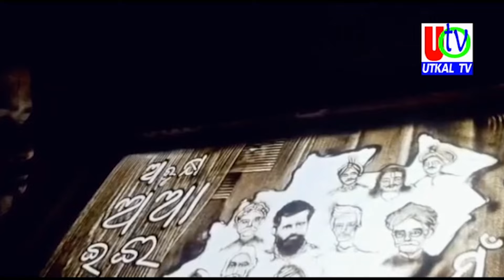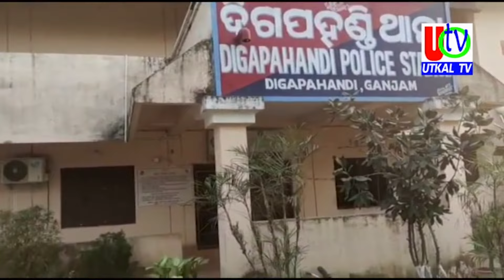03 02 2024 UTv News Full Bulletin